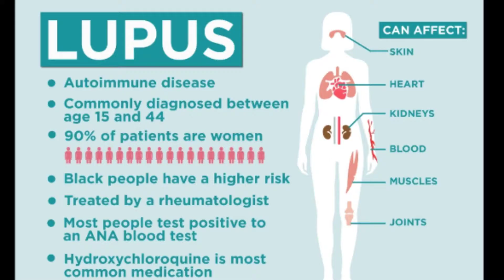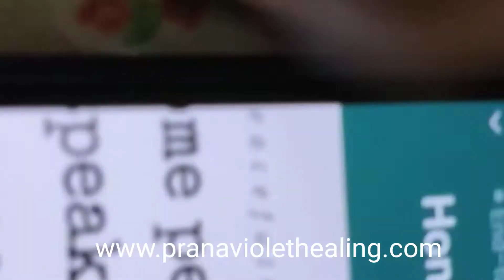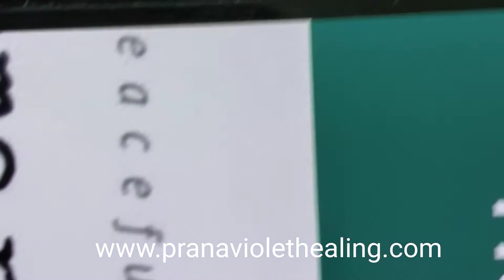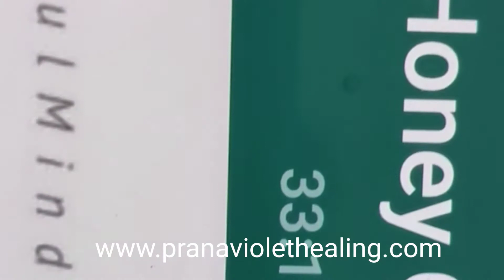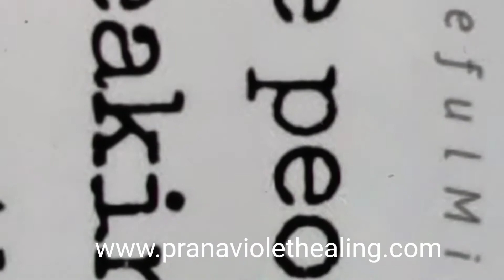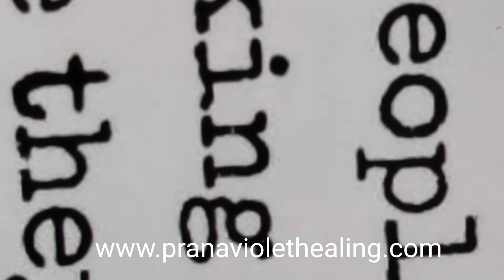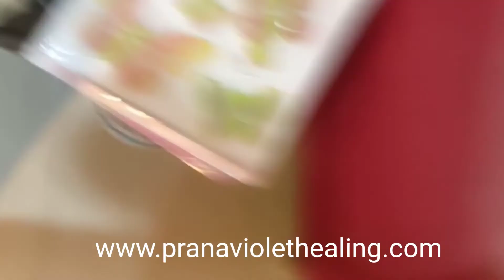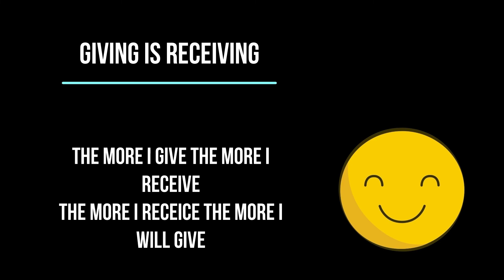PVH 8 years after healing her SLE Lupus with PVH. Her testimonial on how fine she is.